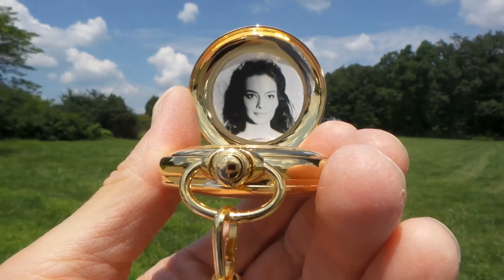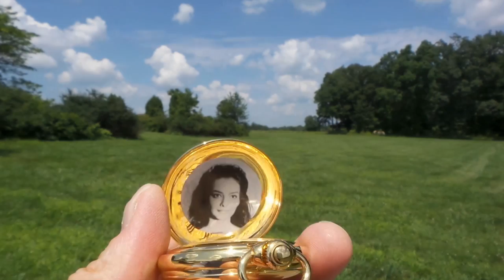Music Pocket Watch From "FOR A FEW DOLLARS MORE" - Chimes Only Version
StraightLine Collectibles presents:

The Music Pocket Watch
From "FOR A FEW DOLLARS MORE"

One of the most significant Spaghetti Western movie props of all time!
This licensed pocket watch plays the full song (with No violins) ... Chimes Only Version just push the button - the top opens and the song plays loud and clear!

The details in the watch and the chain are amazing

The watch comes with a very cool black case.

"When the chimes end, pick up your gun" El Indio
(final duel scene of the movie)